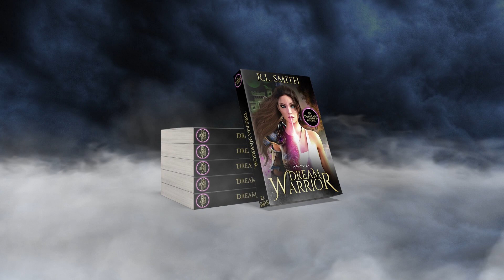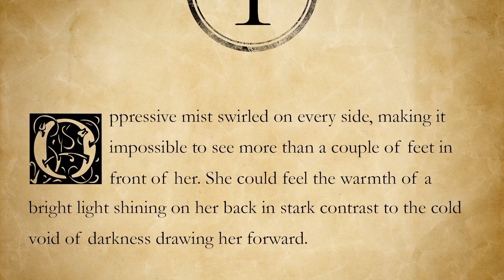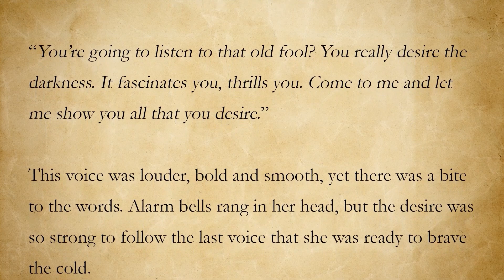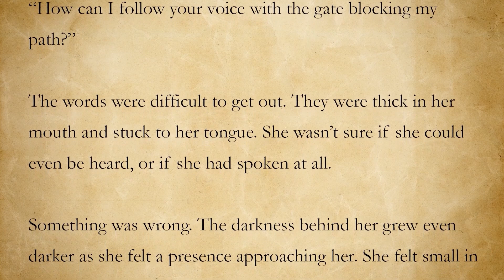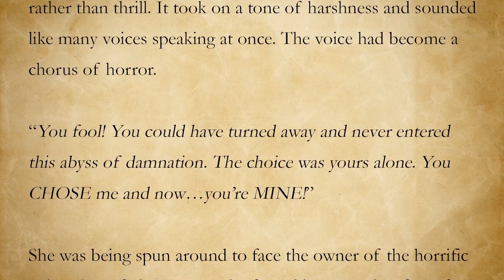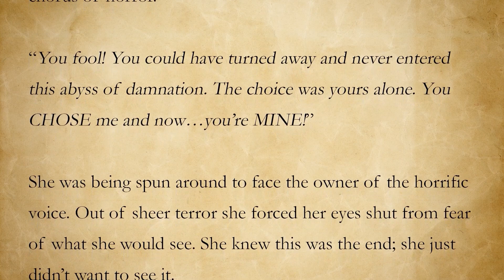NEW YA FANTASY SERIES! Dream Warrior Is Available...NOW! Launch Day Celebration! New Novella!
Help me celebrate launch day for my new book, Dream Warrior: An Ashwood Chronicles Story. This is the beginning of a new Young Adult Fantasy series.